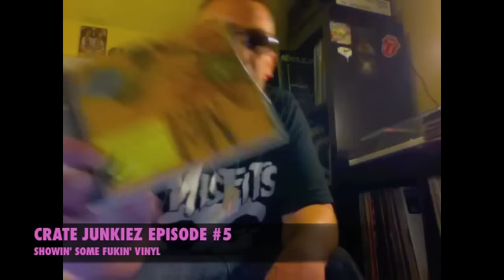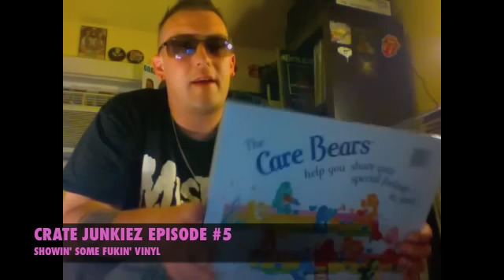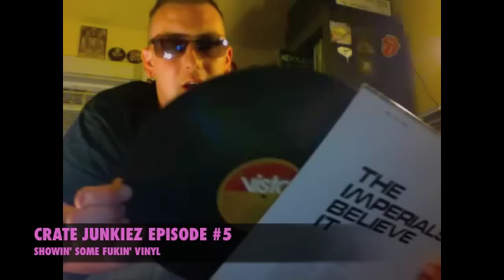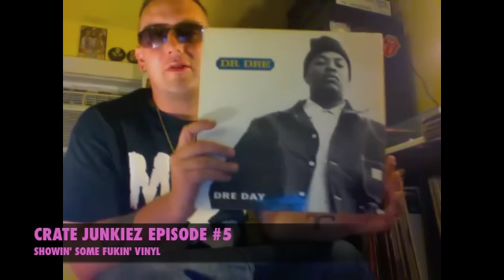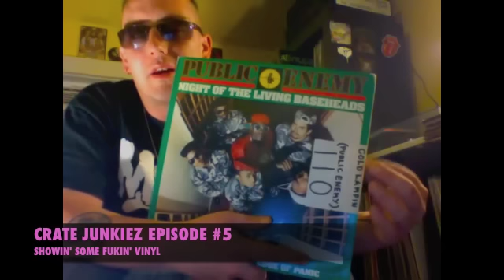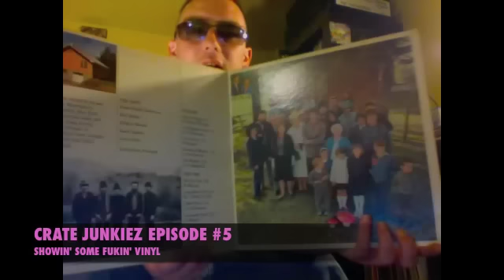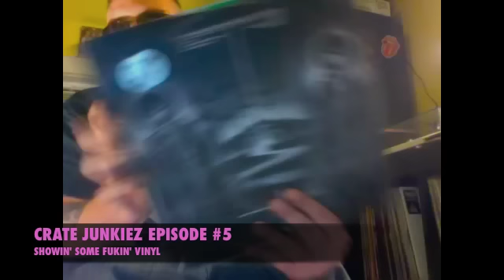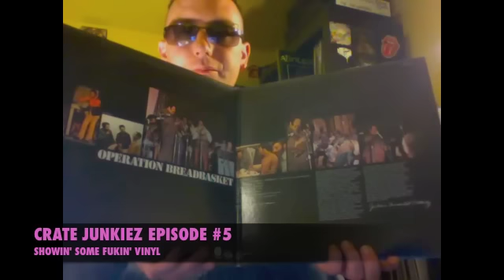Vinyl Record Collection #5 (SHOWIN' SOME FUKIN' VINYL)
Lets get back to what the VC is all about and show some fukin' vinyl. some thrift stuff some dollar bin stuff a little bit of everything.